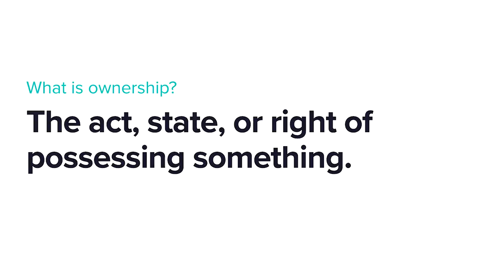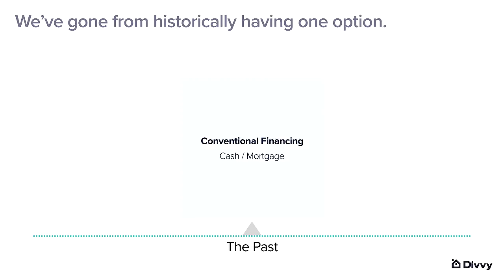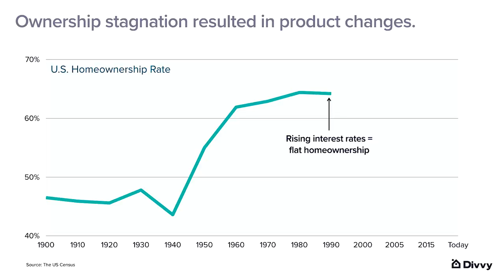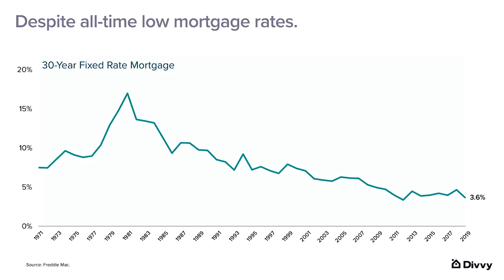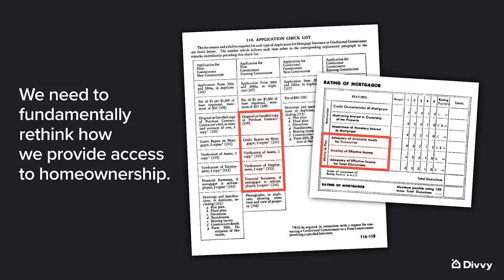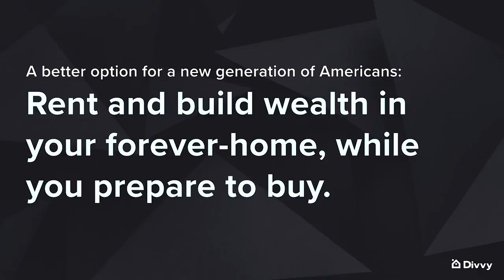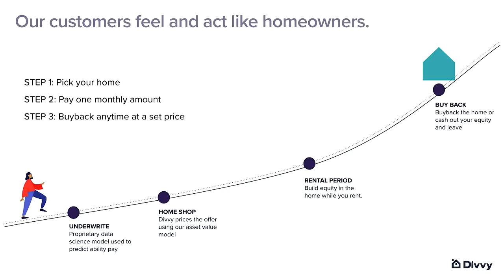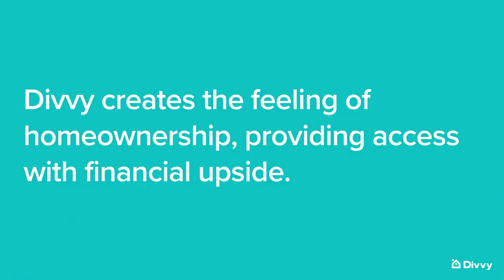A Novel Path to Homeownership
Homeownership is an integral part of the American dream. But it’s fundamentally broken today. In this talk Adena Hefets, cofounder and CEO of Divvy Homes, explores the factors contributing to declining rates of homeownership. She makes a case for redefining what it means to own a home, how consumers get access mortgages, and what the future path to homeownership might look like.

Highlights
Defining traditional homeownership [1:25]
Examining and comparing the traditional options of financing vs the emerging options [2:35]
The shared economy’s influence on real estate [3:00]
A brief history of the mortgage industry; the rise and fall of homeownership [3:26]
Adena shares stats on the groups most impacted by the housing crisis [5:19]
The 3 key factors impacting homeownership rates among millennials [6:17]
How entrepreneurs are rethinking the path to homeownership [9:20]
How Divvy Homes is changing access to homeownership [9:52]
The key benefits of the Divvy model of homeownership [12:07]

Pull Quotes
“When renters think and act like homeowners, it means you have lower vacancy, lower turnover, and as a result, lower maintenance costs per home.”